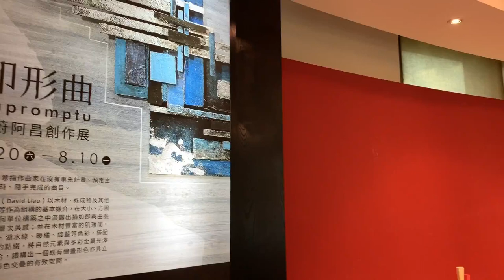《Gallery Chuan》Exhibition "IMPROMPTU" by artist Daway Achang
Enjoy the impromptu world of art presented by artist Daway Achang in the exhibition "IMPROMPTU".

Exhibition Info:
Exhibition " IMPROMPTU "
Location: Taipei The Mall  " The Five Gallery "
June 20 ~ Aug. 10 2020

About Artist:
Daway Achang is specialized in combining diverse art cultures, such as art from Eastern and Western countries, and space construction to create his unique aesthetic style.

His creation is deeply influent by the realism sculptor Constantin Brâncuşi (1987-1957) and Taiwan modern art grandmaster Chen Ting Shih (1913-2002). Daway Achang is also fond of using various scrap materials, wooden pieces, and architecture elements to interpret his art.